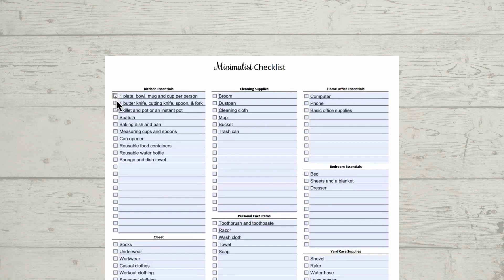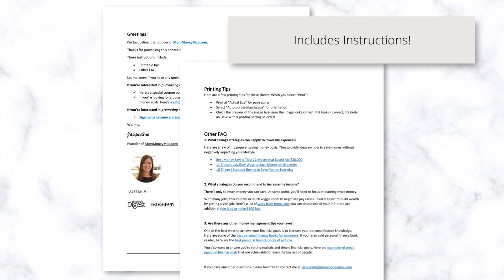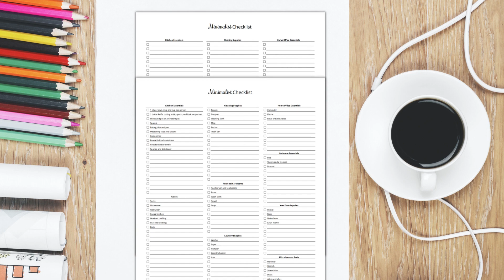Minimalist Checklist Printable PDF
This Minimalist Checklist Printable PDF will help you understand what the minimalist essentials are so you can tackle clutter in all areas and declutter your home.

This minimalist checklist is easy to use so you can live in a clutter-free and organized living space quickly.

There is also an instruction manual for this minimalist checklist template and additional tips on how to save and make money.